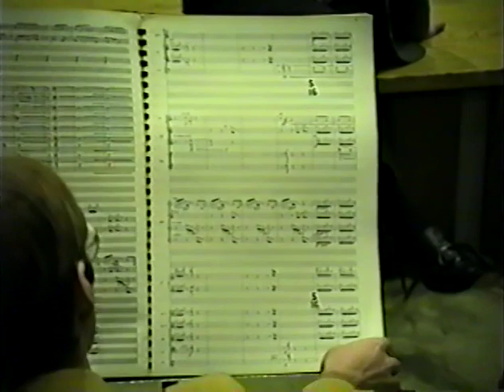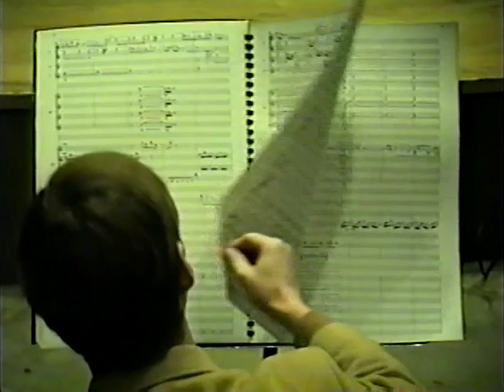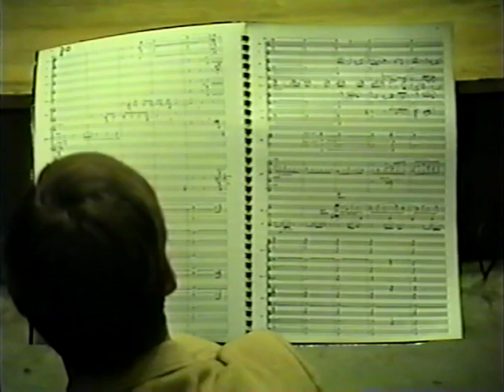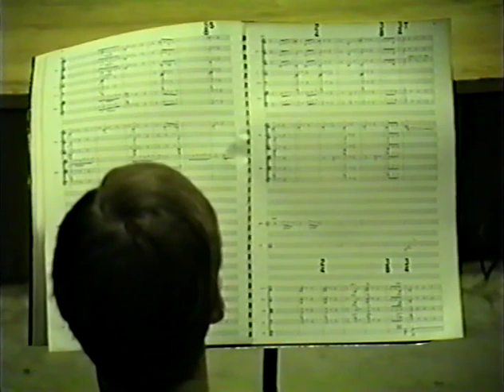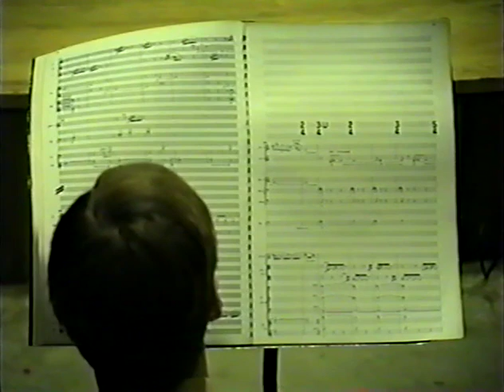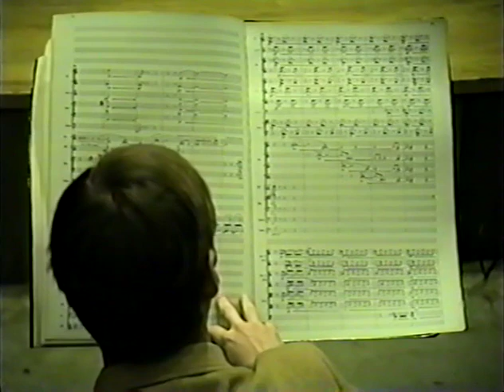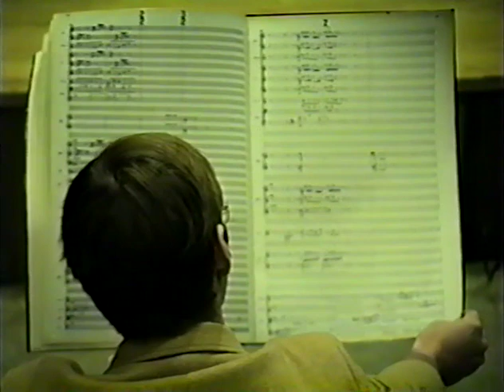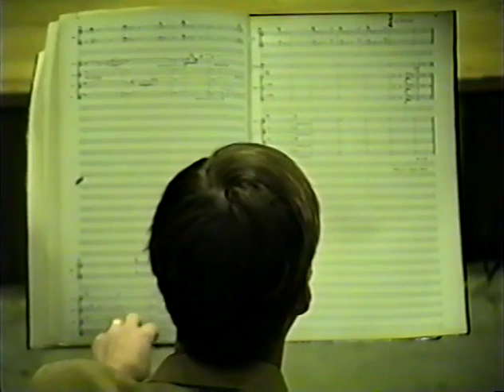Steven Stucky: Barlow Lecture, 17 November 1992, BYU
Just prior to joining the Advisory Board of the Barlow Endowment for Music Composition (on which he served from 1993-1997), composer Steven Stucky spoke to the music students at Brigham Young University about composing and being a composer.

Musicologist Steven Johnson opens the session and introduces other participants.